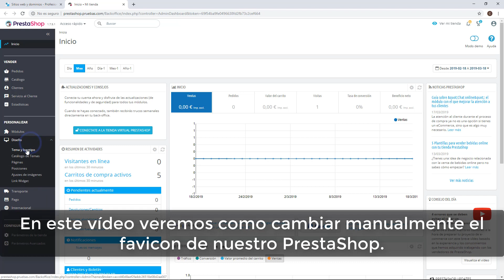¿CÓMO FORZAR A PRESTASHOP A COGER NUESTRO FAVICON?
En este vídeo veremos como remplazar el archivo favicon.ico, para cambiar el favicon de nuestro PrestaShop.